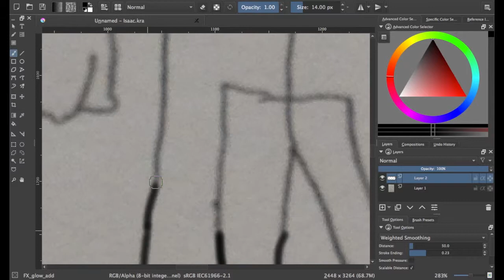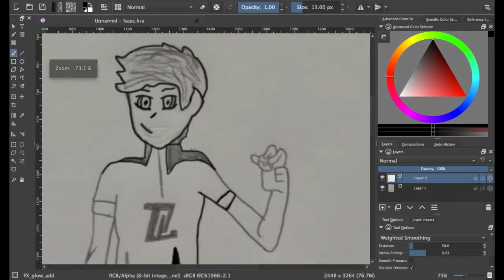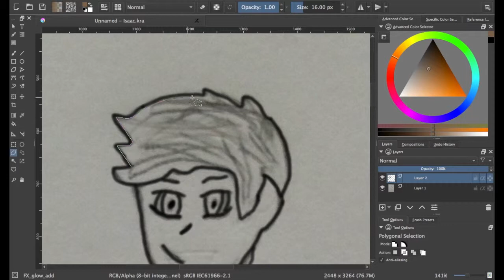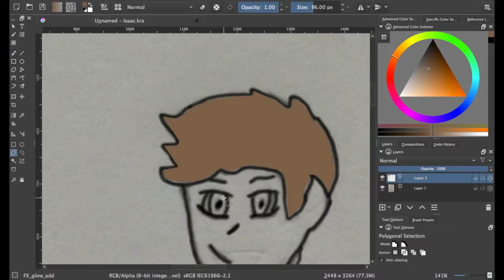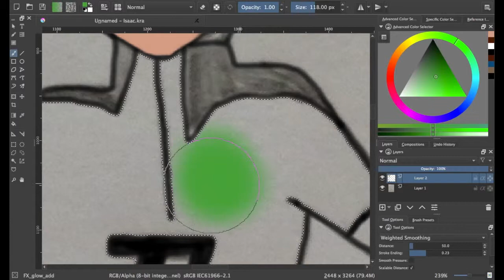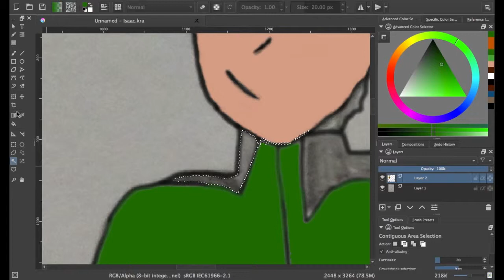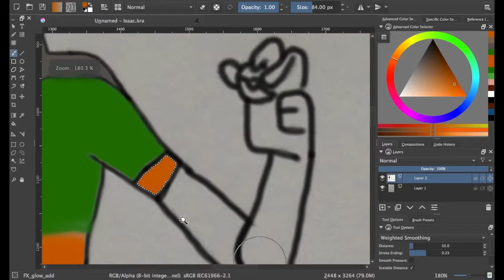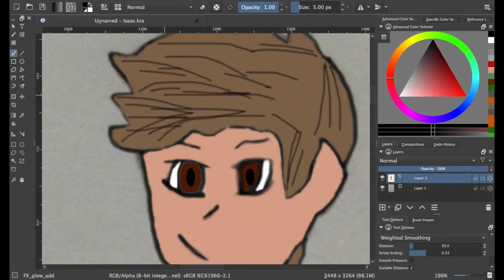Pokemon Trainer / Poketuber Character Speed Art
A new surprise 😬